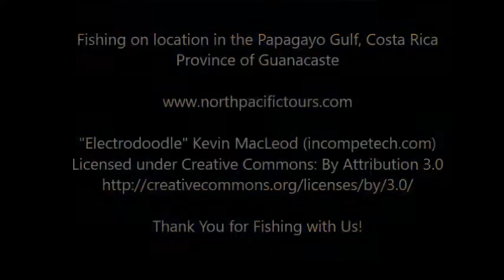Rooster fishing Secrets Hotel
Morning out fishing in the Papagayo Gulf, Costa Rica
Rooster Fishing